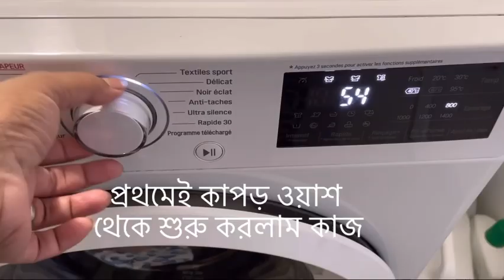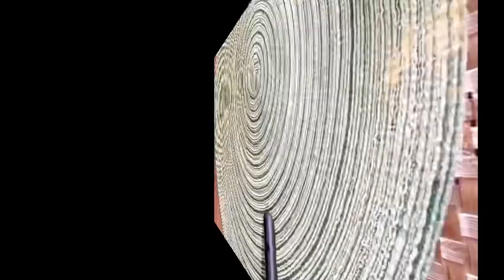💐রোজা রেখে সারা দিন কাজ করে ইফতারিতে পছন্দের লাচ্ছি বানিয়ে নিলাম😋প্রাণ ঠান্ডা করা লাচ্ছি রেসিপি💐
আসলামু আলাইকুম আজকে আপনাদের মাঝে শেয়ার করব সারা দিন কি কী কাজ করলাম তার কিছু অংশ এ পাশাপাশি দারুণ মজার লাচ্ছি রেসিপি
রোজা রেখে এমন লাচ্ছি খেতে পারলে প্রাণ ঠান্ডা হয়ে যায় যদি আমার ভেডিওটি ভাল লাগে লাইক দিয়ে সুন্দর একটি কমেন্ট করে পাশে থাকতে পারেন।শেয়ার করতে পারেন আপনার বন্ধু অথবা পরিবার পরিজনদের কাছে চাইলে সাবস্ক্রাইব করে বেলাইকোন টি অন করতে পারেন জাতে পরবর্তী ভেডিওটি পৌঁছে যায় আপনার কাছে ।

Aslamu Alaikum today I will share with you some of what I did throughout the day and also a very interesting lacchi recipe
If you like my video, you can like it and leave a nice comment.

Ingredients :
For lacchi :👇
সাগুদানা
তক্মাদানা-chia sead
দুধ-milk
টকদই-natural yogurt
চিনি-sugar
অ্যাভোক্যাডো-avocado

Next watch :
Boondia recipe
Alurchop
Moglai parata